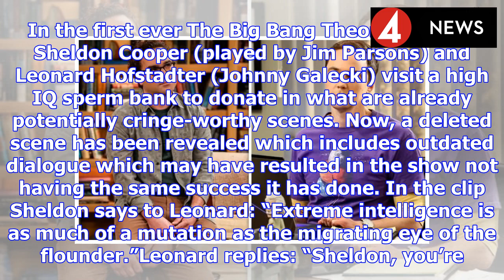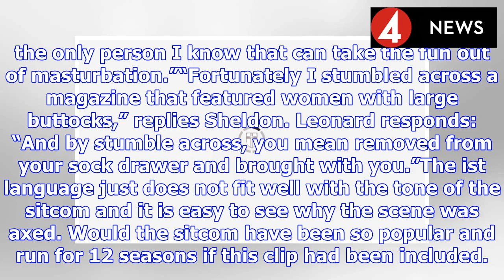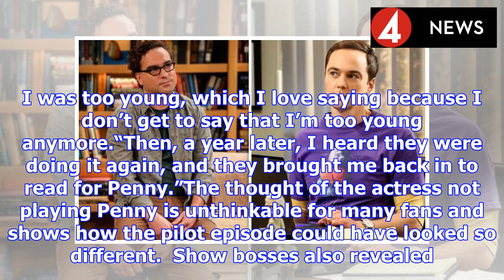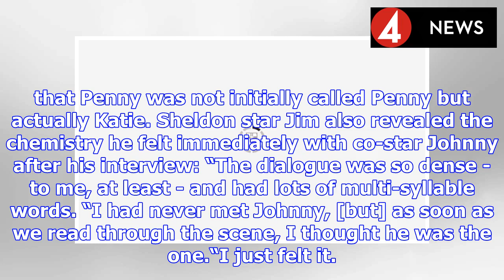The Big Bang Theory season 12: Unaired scene bosses had to CUT from series revealed | BS NEWS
In the first ever The Big Bang Theory episode, Sheldon Cooper (played by Jim Parsons) and Leonard Hofstadter (Johnny Galecki) visit a high IQ sperm bank to donate in what are already potentially cring...